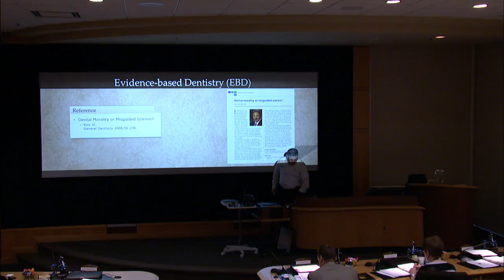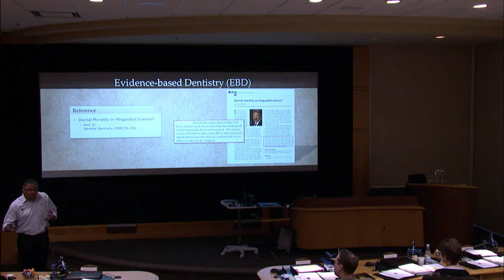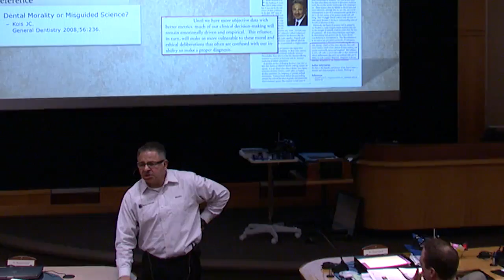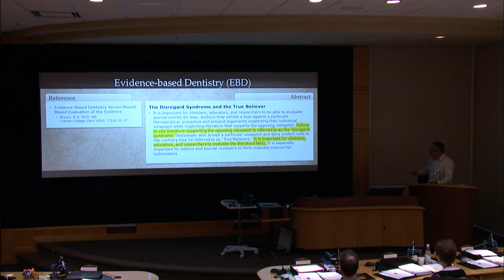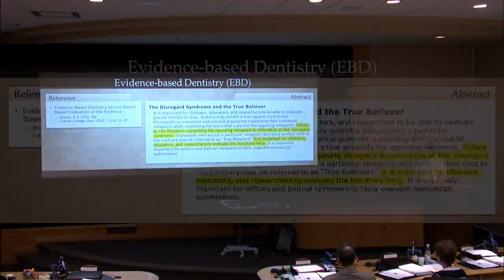Evidence-based Dentistry by Dr. John C. Kois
Short Clip from Course 1: Treatment Planning I

This course is designed to focus on the four essential components in the decision making process: esthetics, function, periodontology and biomechanics. An evidenced based scientific approach to risk management will be developed to create more predictable outcomes from your treatment. A system will be outlined to provide efficient case presentation and management. This will prevent common diagnostic and treatment problems.